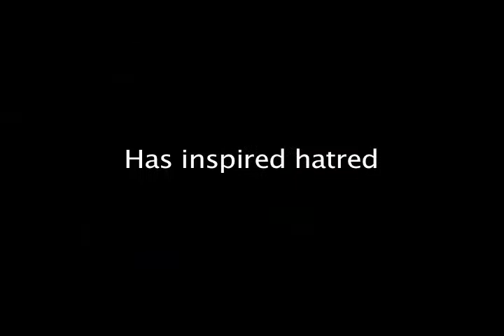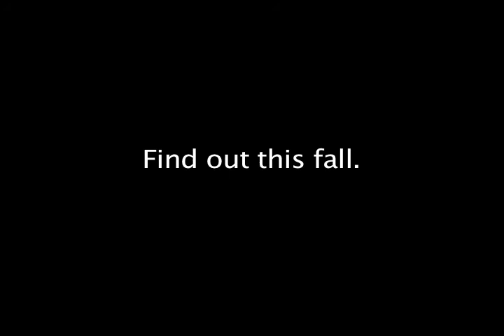Twilight Doc Trailer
Project thing about twilight, not finished yet.